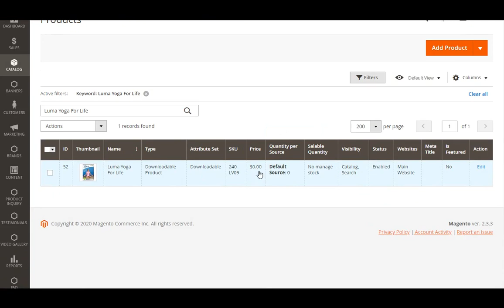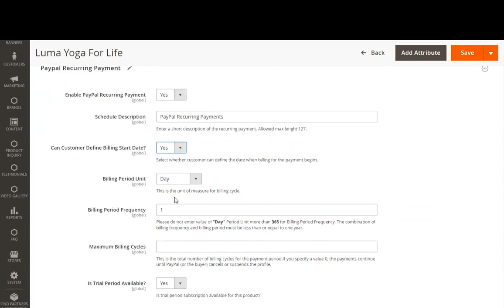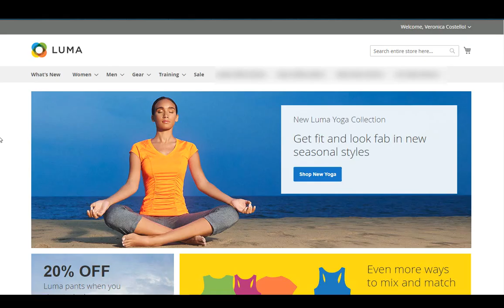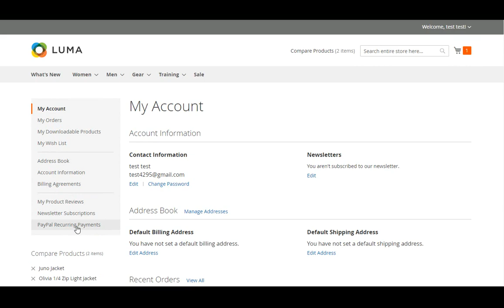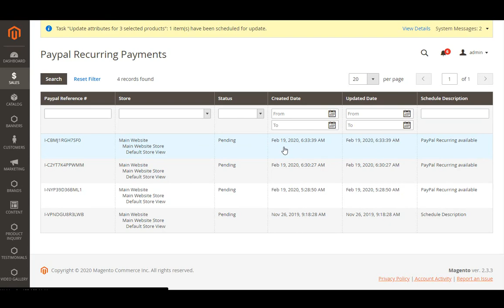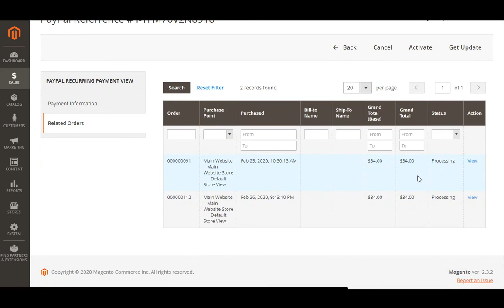PayPal Recurring Payment - Sparsh Magento 2 Extension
The Magento 2 PayPal Recurring Payment extension developed by Sparsh helps you to set-up the recurring payment on your product by entering the PayPal credentials in the back-end to enjoy a hassle-free transaction.